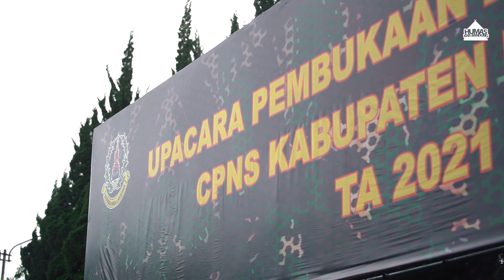PLH BUPATI BUKA LATSAR CPNS KAB BANDUNG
Wargi Kabupaten Bandung...

Integritas, profesionalisme serta pelayanan merupakan basis penilaian baik atau tidaknya seorang Aparatur Sipil Negara (ASN).

Hal tersebut tidak hanya ditujukkan bagi peserta diklatsar CPNS  Tahun 2021, namun bagi seluruh ASN di Kabupaten Bandung.

Pj. Sekda Asep Sukmana berharap, kegiatan diklatsar mampu menciptakan SDM yang berkualitas, sehingga mampu menjalankan roda pemerintahan dengan baik.